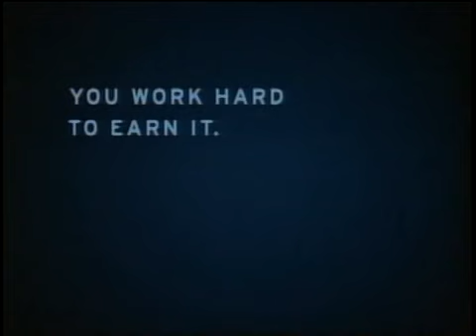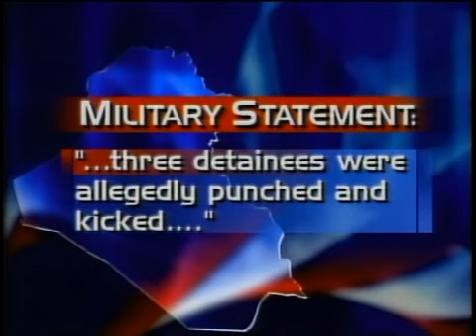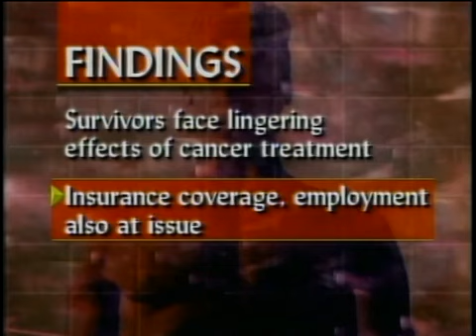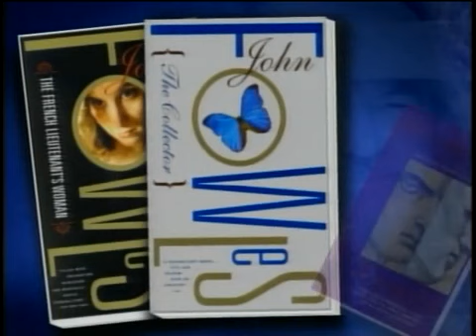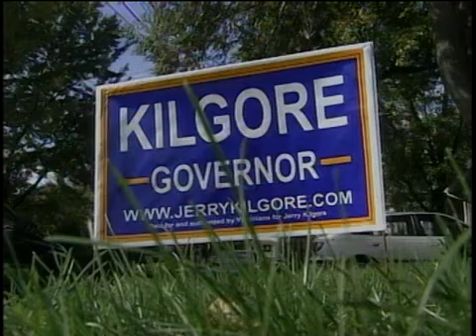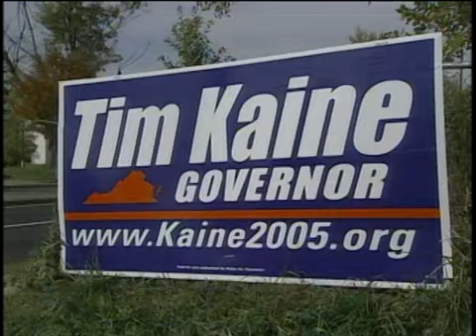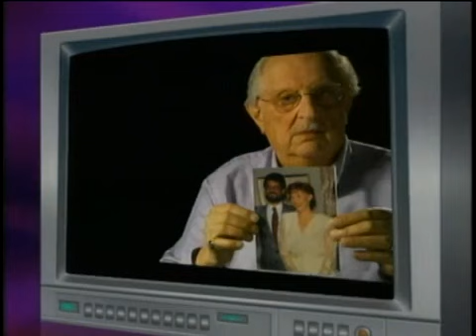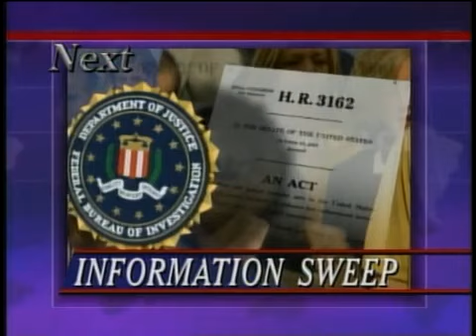The NewsHour with Jim Lehrer - November 7, 2005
Published on May 31, 2020, at 9:01 PM (Pacific Time Zone)